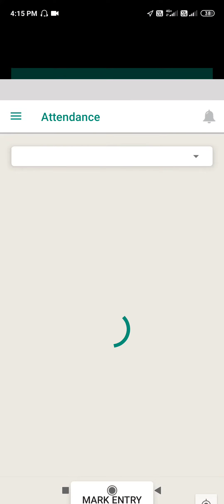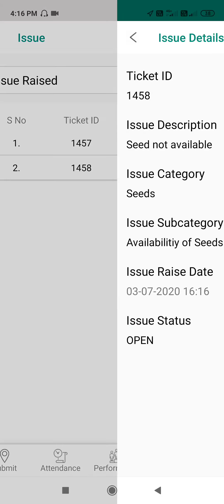Agri Extension app: Tutorial video for raising an issue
This is the tutorial video that details the process of raising an issue via the Agri Extension app.